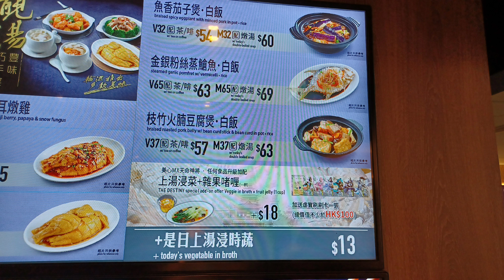美心MX😋睇吓晚餐有咩食🥩🍗🍝